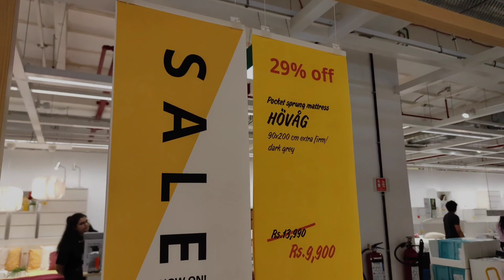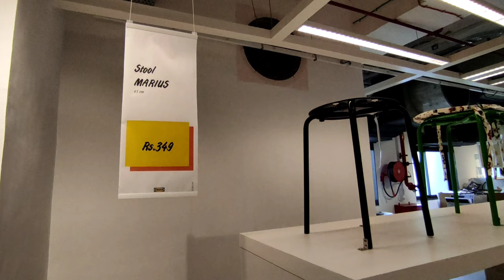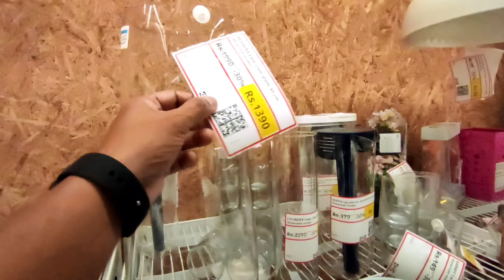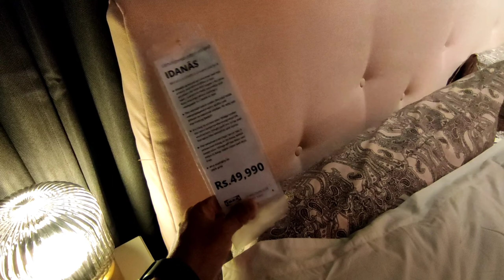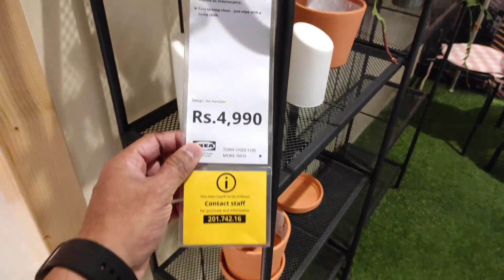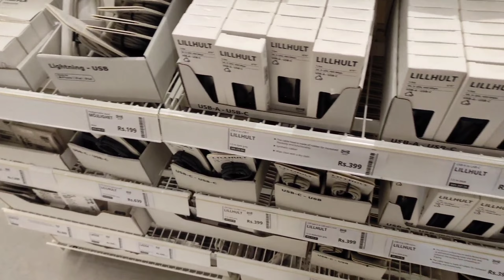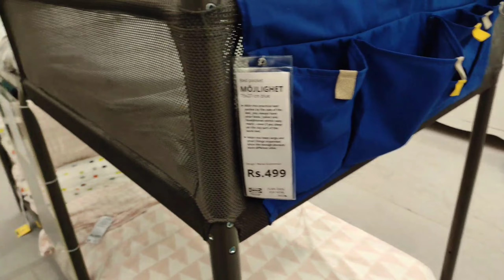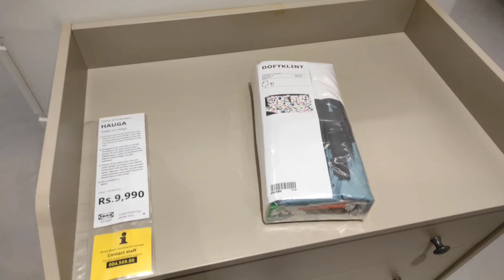IKEA Diwali Sale Upto 50 % Off / Kamla mills worli hub....... go and grab.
IKEA Sale Upto 50 % Off / Kamla mills worli hub. go and grab / मराठी व्लॉग |
IKEA#
IKEA_SALE#
IKEAWORLI#
KAMLAMILLS#

Madhya Pradesh Series :-